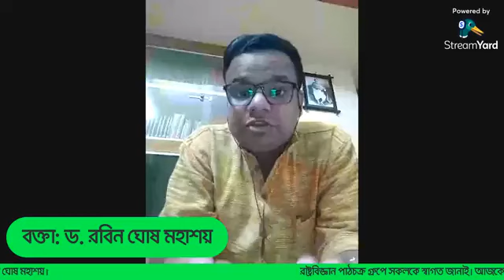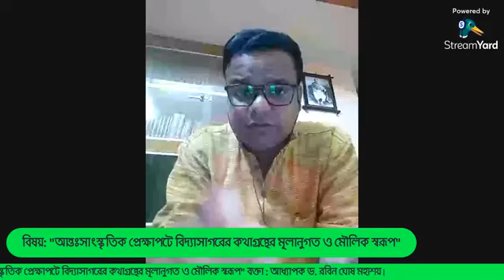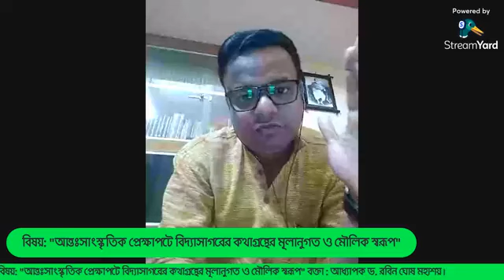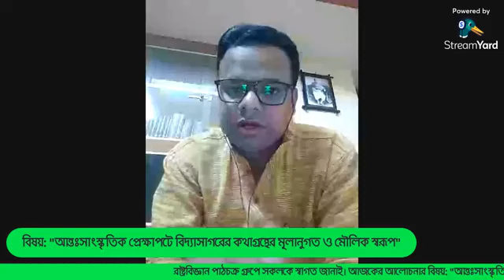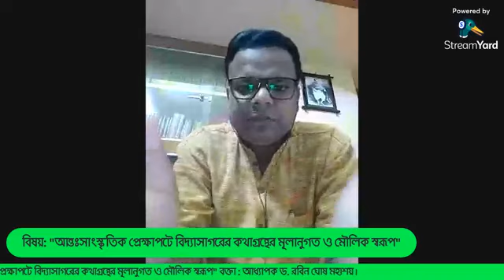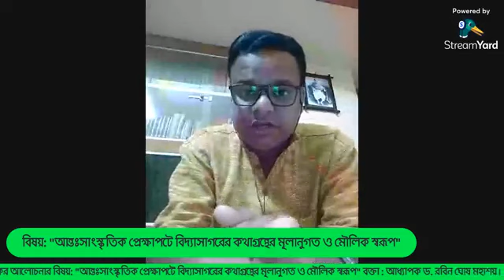Rabin Ghosh | । আন্তসংস্কৃতিক প্রেক্ষাপটে বিদ্যাসাগরের কথাগ্রন্থের মূলানুগত ও মৌলিক স্বরূপ